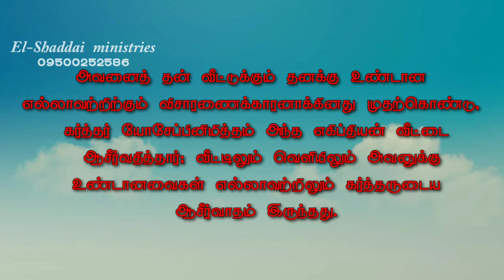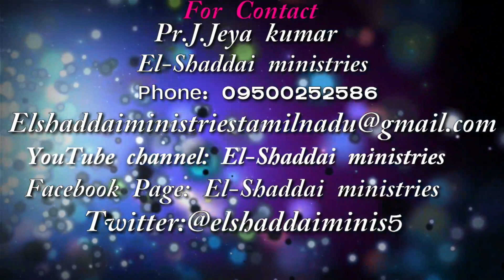Pr.J_Jeyakumar|நீ ஆசீர்வாத வாய்க்கால்|EL-SHADDAI MINISTRIES|இலக்கை நோக்கி|TAMIL CHRISTIAN MESSAGE